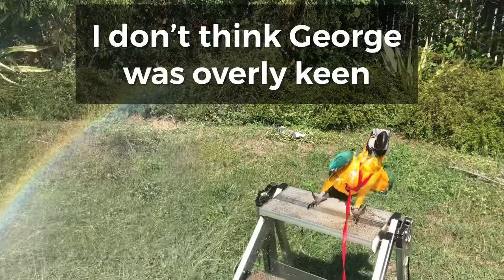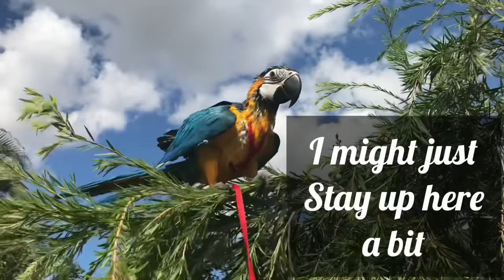Rainbow Chicken has a Sun Shower (George the Macaw outside for a shower)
RAINBOW CHICKEN HAS A SUN SHOWER!

Today George our Blue and Gold Macaw experienced the hose. He got excited when he saw the Budgies bathing under the shower, so I decided to give him one. I'm not sure he was too keen, but the sun was nice and I'm sure next time he'll have more of an opinion.

You will get all the benefits of being the first to find out about new video uploads and offers.

Facebook.com/skyeelizabethartist
Skye Elizabeth - Artist and George the Macaw!

Skye's Flock
The Stars!